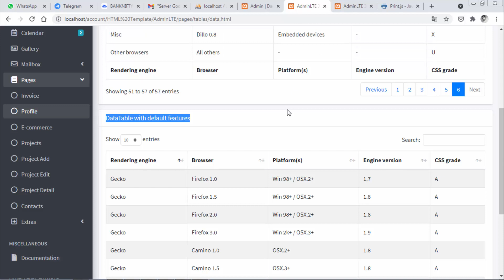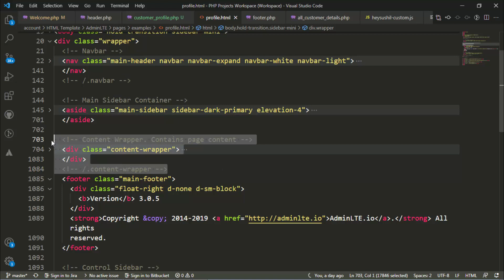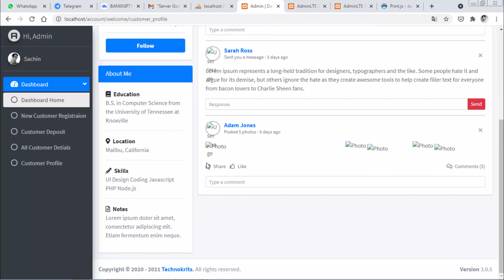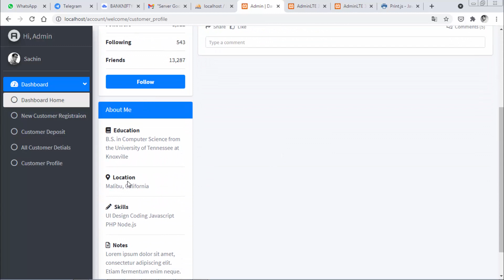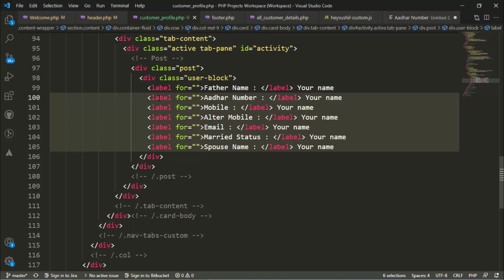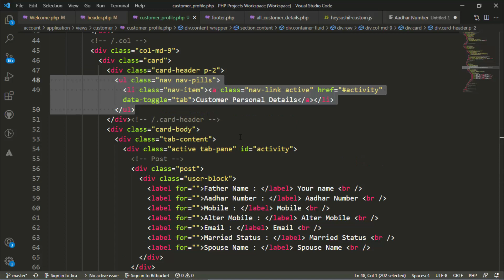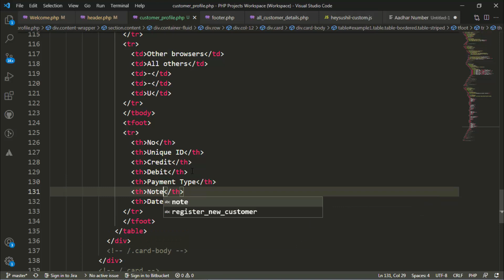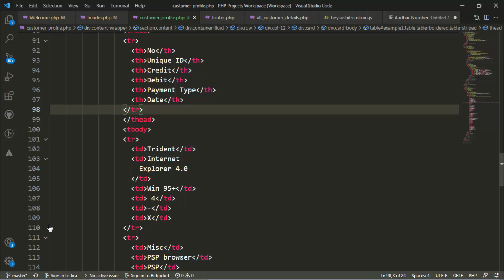Create customer profile page HTML CSS in Codeigniter Account Project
Namaste Friends HeySushil YouTube Channel par aap ka swagat hai.
Aaj hum is video me ye following works complete karenge:

0:00 how to re-use user profile and remove unrelated areas from HTML page?
2:20 create customer profile method in the controller
3:20 create html page for customer profile on views folder.
4:10 how to remove unused header footer code from html page?
4:20 add customer profile menu on the header.
5:30 how to find and remove unrelated code from customer profile html code?
8:10 how to set img tag src for customer profile image?
9:00 how to set customer profile all related details on html page?
14:50 why use br tag in html tag?
16:00 how to customize html design using bootstrap class?
17:30 how to add a table on the customer profile page?
18:50 modify table header for related required details also change table footer and table body.
22:00 check all html pages and their flow once more time.
22:40 what do we do on the next video in the heysushil Codeigniter project?

Video अगर पसंद आ रहा हैं तो हमारा उत्साह और बढ़ाने के लिए :

इस प्रोजेक्ट की प्लेलिस्ट Account Project

Note: Course Playlist me starting me repository baya hun usko dekh kar GitHub par search kar lijiye.

Web Developments | SEO | Promotion | Collage Projects | Web Designing

Location: Ayodhya, India
Language: Hindi
Video Categories :
1. PHP | CodeIgniter | Python | ML | DL | NN | DS | AI
2. Programming News and Tips

Copyrights By: Chaudhary Sushil (hey sushil)

Thank You To :
YouTube Platform
Viewers
Programming Community

Outro Music copyrights by Requiem